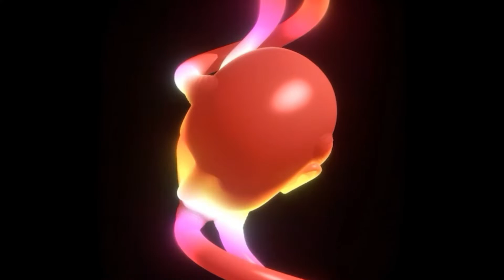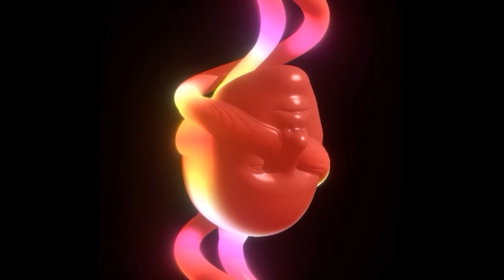Eric D - Paris (Official Audio)